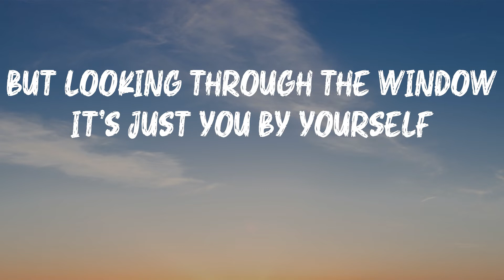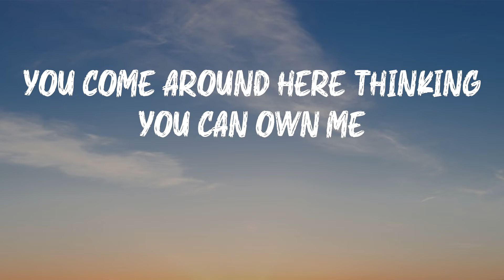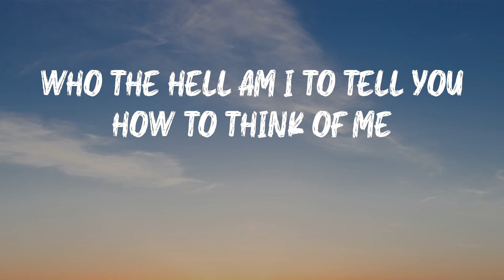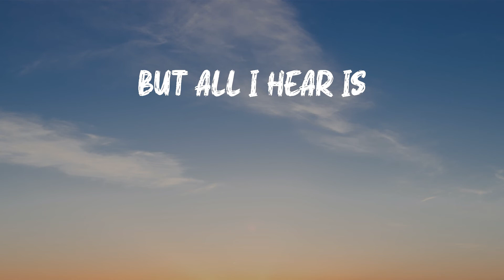JD Eicher - Figure Me Out (Lyrics)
Figure Me Out - JD Eicher lyrics:
I came around here looking for a way in
and found myself outside with everybody else
But looking through the window it’s just you by yourself
This show is a sham
I’ll make my own magic
But who the hell am I to tell you how to think of me
Who the hell am I to make your mind up
Who the hell am I to tell you how to
Figure me out
Figure me out
Figure me out
But better mind still ain’t gonna find what you’re after
You come around here thinking you can own me
but your card ain’t cash and baby I’m
the only currency
You just make your money honey I’ll be living art
You always put your horse before the
Who the hell am I to tell you how to think of me
Figure me out
Figure me out
Figure me out
But better mind still ain’t gonna find
You don’t even know what to look for...
What’s that
You’re trying to say something
But all I hear is
Figure me out
Figure me out
Figure me out
But better minds still ain’t gonna find what you’re after